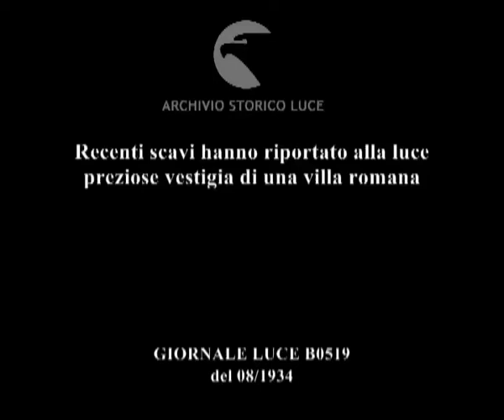Recenti scavi hanno riportato alla luce preziose vestigia di una villa romana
Descrizione sequenze:veduta del paese di Minori ; arcate di un acquedotto con cantiere di operai al lavoro ; picconi in azione in terra ; una vanga sposta la terra ; operai e studiosi procedono allo scavo dell'impluvium e alla pulizia su scale delle pareti di una villa romana ; veduta dei porticati del peristilio della villa romana ; operai ripuliscono dal fango e dall'acqua le scale della villa ; affreschi sulle pareti che un operaio spolvera e lava ; scavo lungo un vicolo del paese con operai su scale a pioli ; golfo con promontorio al tramonto ;